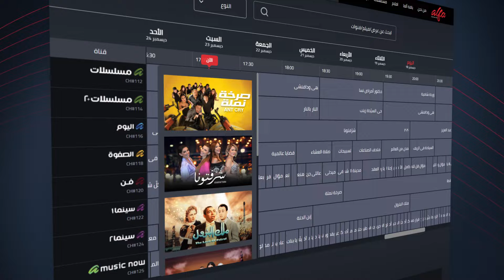مبادرة "بيلبقلنا الفرح" تشجع الأنشطة الاجتماعية والإنسانية في بعلبك الهرمل مع رولا إبراهيم التوم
تعرفوا إلى الناشطة الاجتماعية ومُؤسّسة مبادرة "بيلبقلنا الفرح" رولا إبراهيم التوم التي أكملت دراستها في لبنان ثم فرنسا حيث عملت في ميدان الطب والأدوية مع زوجها طبيب القلب قبل أن يعودا إلى لبنان ويخوضا في الشأن العام وتطلق المبادرة التي تهدف إلى تشجيع الأنشطة الاجتماعية والإنسانية لدعم أبناء منطقتها في بعلبك الهرمل
التفاصيل مع ديانا رزق وتمار أفاكيان خلال برنامج شرفتونا عبر قناة ألفا_اليوم.